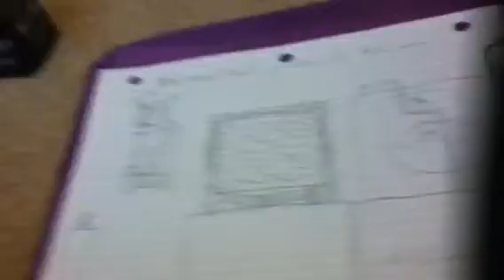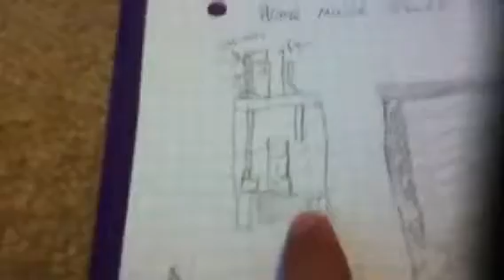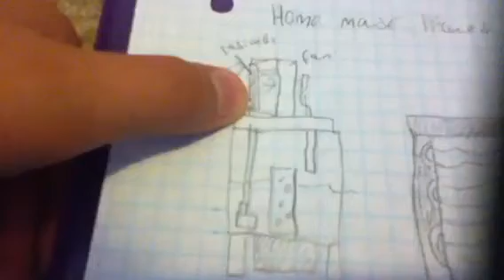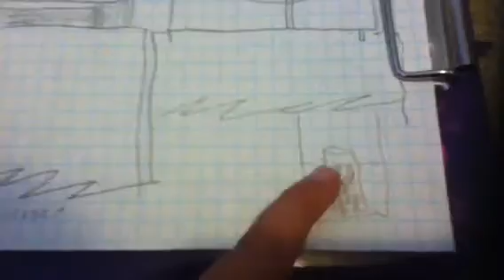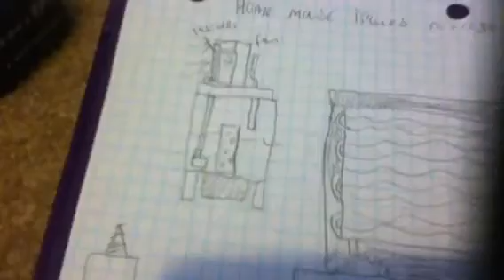Homemade redneck liquid nitrogen A/C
Just a plan I work on it